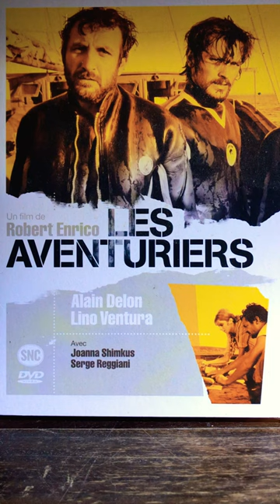•\\\• Les Aventuriers • film de Robert Enrico • aventure • 1967 •///• ô,Ô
Les Aventuriers.
Film d'aventure franco-italien coécrit et réalisé par Robert Enrico, sorti en 1967.
Il s’agit de l’adaptation de la première partie du roman homonyme de José Giovanni.

Quant à la seconde partie du roman, elle a été adaptée au cinéma la même année sous le titre
La Loi du survivant, par José Giovanni lui-même dans sa première réalisation.

Synopsis.

Manu, pilote surdoué, et Roland, mécano inventif, deux amis à la vie à la mort, férus de sports extrêmes et d'aventures, voient tous leurs projets tomber à l'eau (notamment de passer en avion sous l'Arc de Triomphe.
Pour se consoler de leurs échecs, ils acceptent de partir à la recherche d'un trésor englouti au large des côtes congolaises, à la suite d'un accident d'avion.
Ils emmènent avec eux Laetitia, jeune artiste sculpteur déprimée par une exposition ratée.

Au cours de l'expédition, le pilote de l'avion accidenté rejoint à la nage le bateau des trois aventuriers et leur indique le point géographique où se trouve l'épave de l'avion.
Les aventuriers plongent, retrouvent l'avion et le fameux trésor mais leur bateau est abordé par des mercenaires, qui se font passer pour des policiers pour pouvoir monter à bord.
Une fusillade est engagée par le pilote qui reconnaît les mercenaires et sait qu'ils seront sans pitié. Laetitia, restée au poste de pilotage, se fait tuer par une balle perdue.
Les mercenaires sont mis en fuite. Le pilote de l'avion, estimé responsable de la mort de Laetitia car il a en premier ouvert le feu sur les mercenaires, est contraint par Manu et Roland de quitter le navire, ils le laissent dans un canot de sauvetage à proximité des côtes.

Retournés au pays, Manu et Roland restituent les souvenirs et l'argent de Laetitia à sa famille éloignée qui habite l'île d'Aix.
Roland finit par acheter le vieux fort au large de l’île, tant désiré par Laetitia, pour le transformer en hôtel, et Manu reprend sa vie d'avant à proximité de son aéroclub.
Il décide toutefois de rendre visite à son vieil ami Roland qui a commencé les travaux dans le fort.
Mais les mercenaires parviennent à tous les retrouver : ils exécutent le pilote en région parisienne qui, avant de mourir, a donné le nom de l'aéroclub de Manu, suivent Manu et s'introduisent dans le fort : une bataille s'engage car Manu et Roland disposent de munitions abandonnées par l'armée allemande pendant la Seconde Guerre mondiale.
Manu est tué, les mercenaires également grâce aux grenades allemandes lancées par Roland : il est le seul survivant.